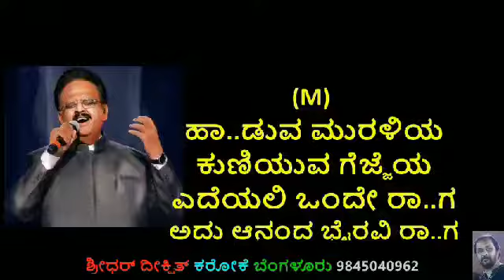ಹಾಡುವ ಮುರಳಿಯ ಕರೋಕೆ ಆನಂದ ಭೈರವಿ HAADUVA MURALIYA KARAOKE ANANDA BHAIRAVI-1983-SP.Balasubramanyam&Vani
ಹಾಡುವ ಮುರಳಿಯ ಕರೋಕೆ ಆನಂದ ಭೈರವಿ HAADUVA MURALIYA KARAOKE ANANDA BHAIRAVI-1983-SP.Balasubramanyam&Vani Jayaram-Karaoke